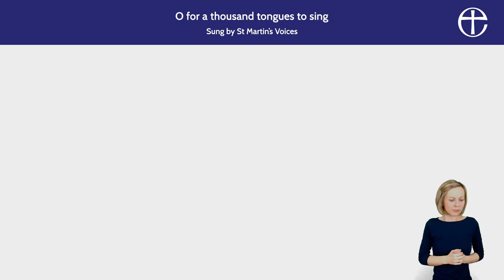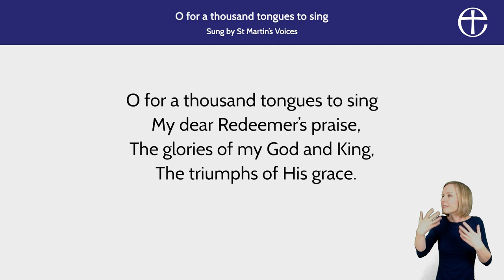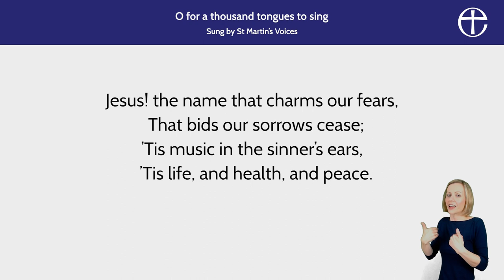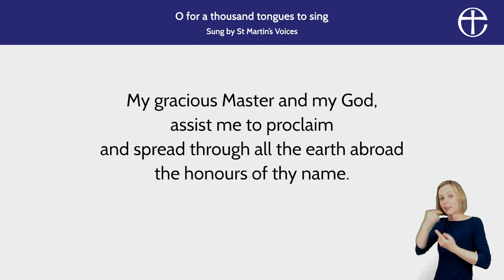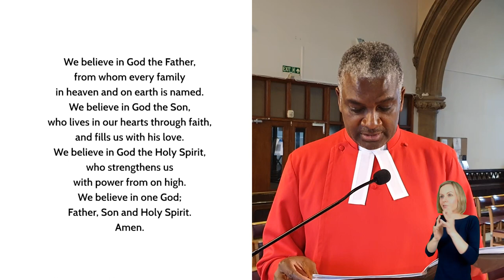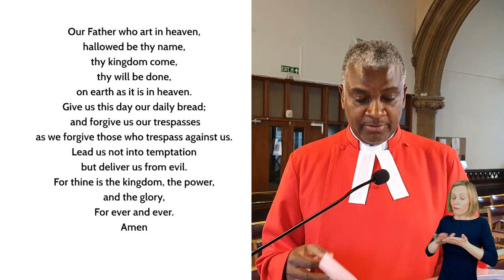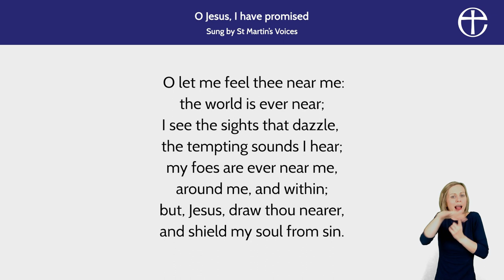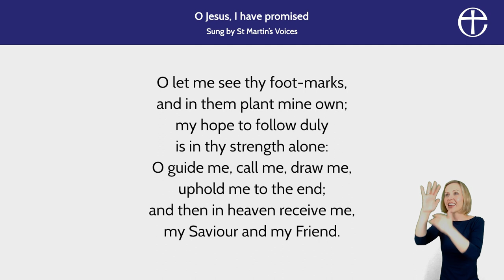A Service of the Word for Anti-Slavery Day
Join the The Clewer Initiative for this week's Service of the Word for Anti-Slavery Day.

Led by Rev Canon Dr Chigor Chike, we explore the steps we can take and prayers we can pray to end slavery.